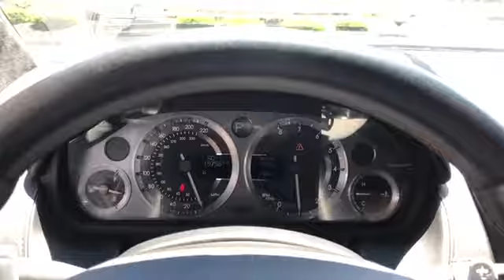2007 Aston Martin DB9 Volante S1557 (Ext: Jet Black - Int: Chancellor Red)